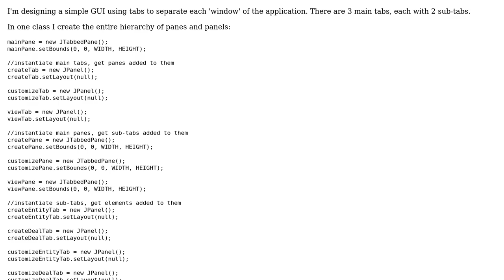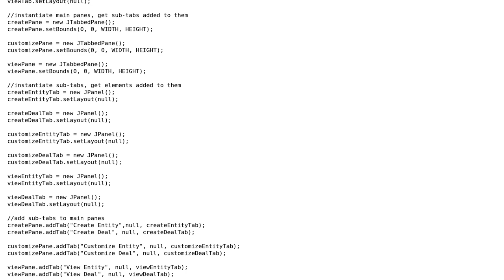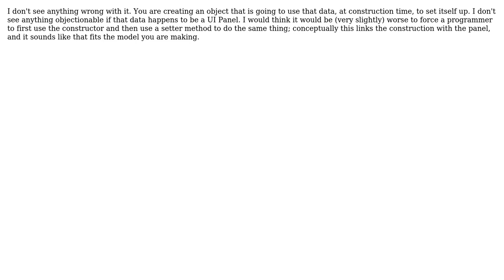Code Review: Simple GUI using tabs to separate application windows (2 Solutions!!)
Code Review: Simple GUI using tabs to separate application windows

With thanks & praise to God, and with thanks to the many people who have made this project possible! | Content (except music & images) licensed under CC BY-SA | Music | Images & others | With thanks to user Simon Forsberg user rcook user Jona user Jamal and the Stack Exchange Network Trademarks are property of their respective owners. You are responsible for your own actions.